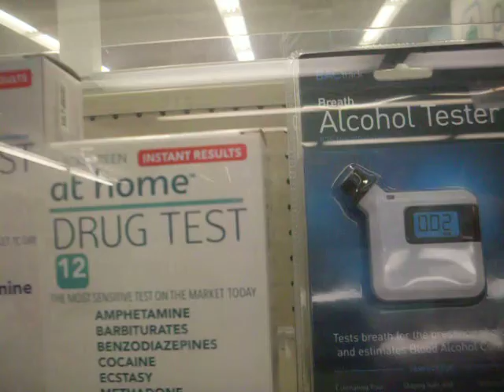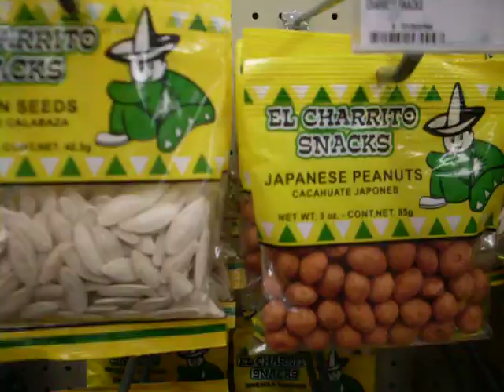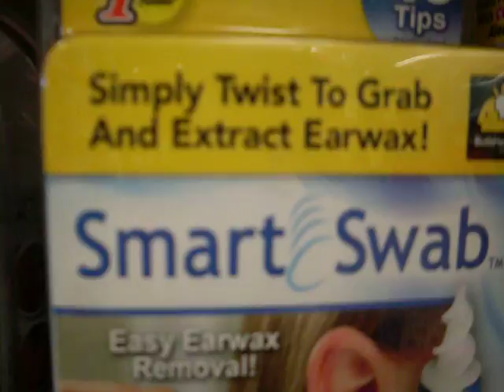Para bailar la bamba